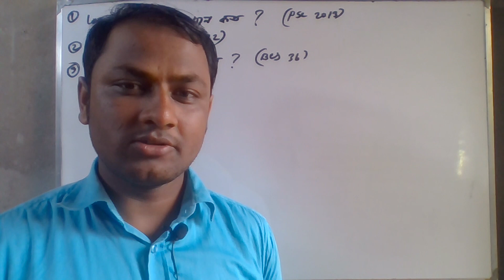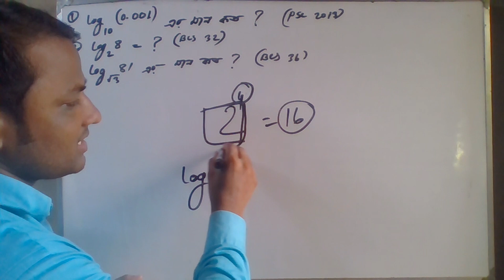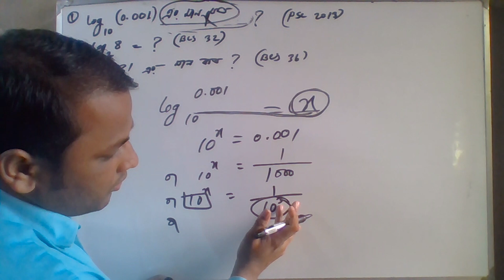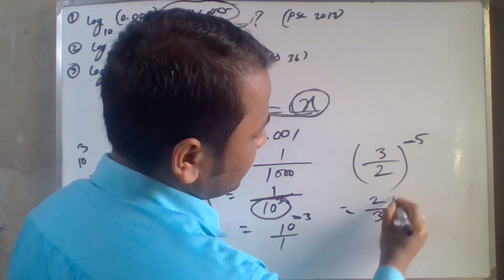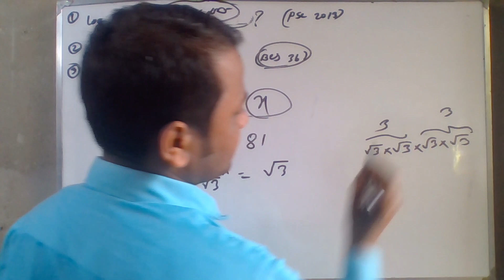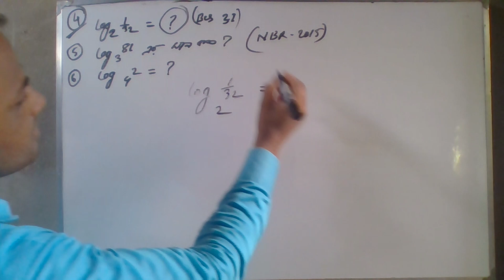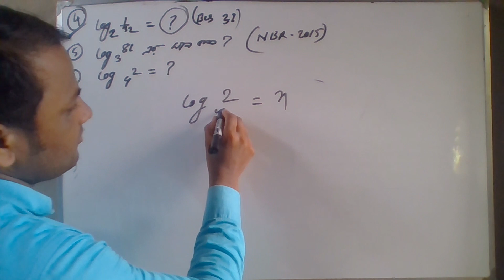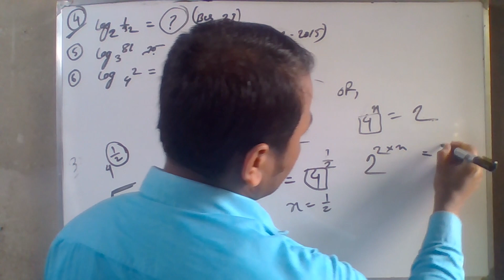লগারিদম ম্যাথের ব্যাসিক নিয়ম এবং টেকনিকে বিভিন্ন নিয়োগ পরীক্ষার প্রশ্ন সমাধান,log math (৩য় পর্ব )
লগারিদম ম্যাথের ব্যাসিক নিয়ম এবং টেকনিকে বিভিন্ন নিয়োগ পরীক্ষার প্রশ্ন সমাধান,log math bangla (৩য় পর্ব )